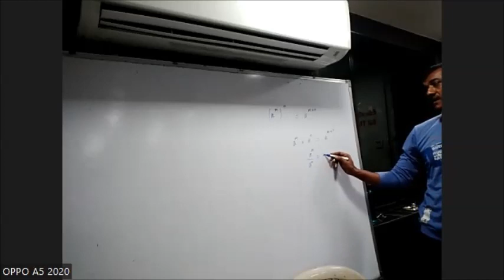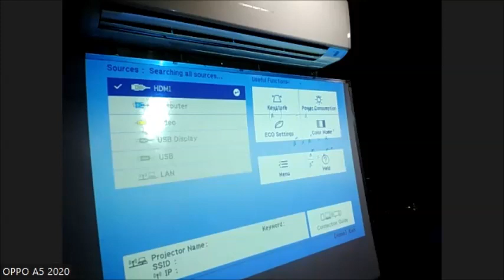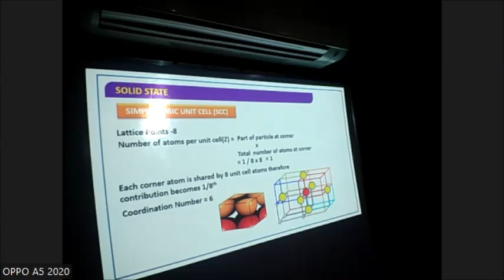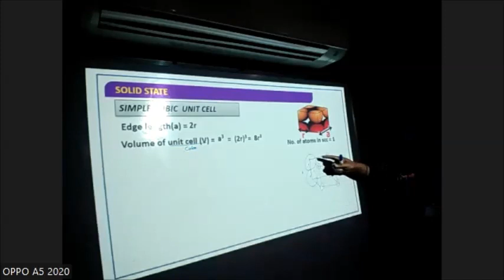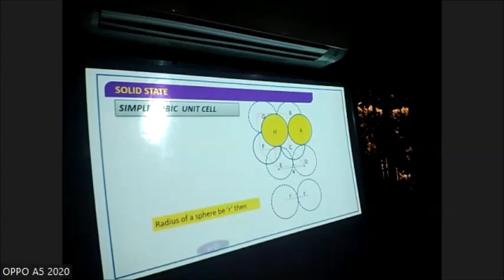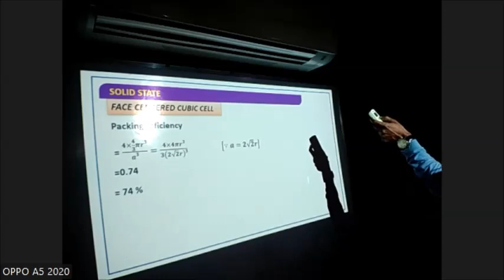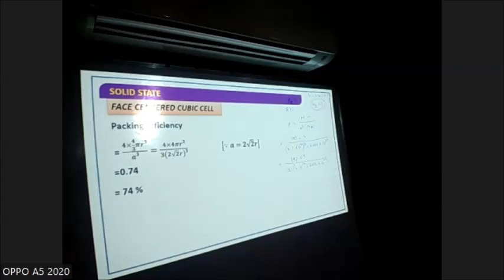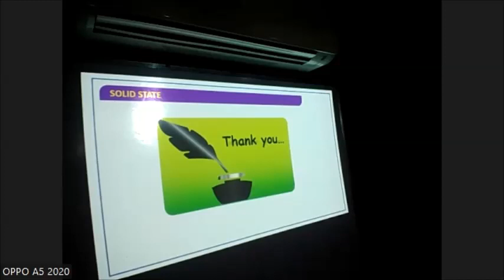STD : XII SCI SUB : CHEMISTRY CH : 1 . SOLID STATE PART 3